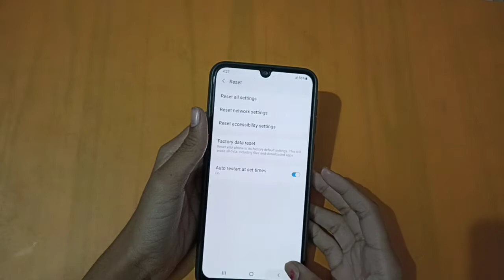How to fix Wi-Fi problem solve in samsung galaxy A70s | bluetooth problem solve kaise karen